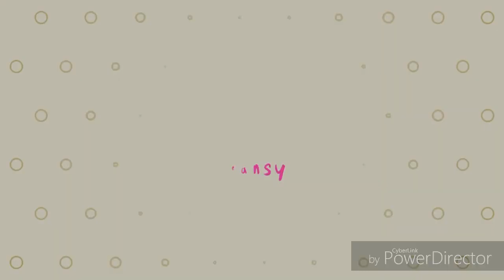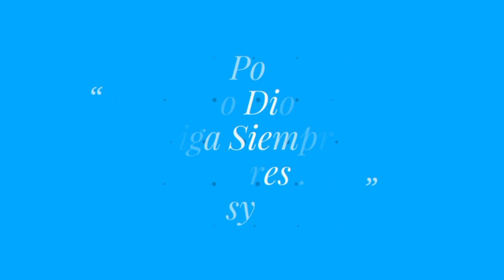Karite y Coco para el cabello.....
Manteca de Karite para el cuero cabelludo,
Shea Butter y coco para el cabello, para brillo,
 Karite y Coco, brillo y suavidad para el cabello, cabello opaco y reseco,

Ingredientes

2 cucharadas de Manteca De Karite
2 cucharadas de Aceite de Coco Orgánico
O de su preferencia.

Mezcle bien todos los ingredientes...
Una vez a la semana.
De mitad de el cabello hasta puntas o
Desde el cuero cabelludo hasta las puntas.